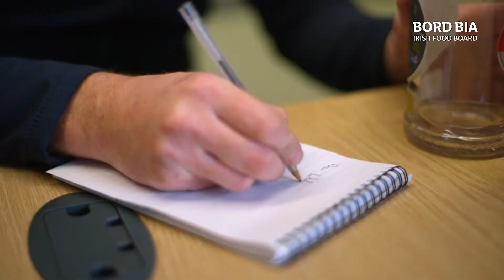HOMEGROWN - Episode 4 Clip: Jackford's Gin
A celebration of the Irish Horticulture Industry

HOMEGROWN is a brand new 7-part series which celebrates the Irish Horticulture industry, presented by Kitty Scully and Colm O’Driscoll.

Kitty and Colm travel all over Ireland in search of stories that celebrate Irish Horticulture and growing in all its variety, from sports turf for the hallowed ground of Croke Park, to potatoes, carrots, trees and shrubs. What about ‘Growing in the dark’ -  Ireland is a world leader in mushroom production, and innovation is key. There’s cut foliage growing for the high end floristry sector at home and abroad, fascinating stories of overcoming adversity and bringing new innovations to growing lettuce. Travel from meeting Irish Seed Savers who are saving Ireland’s heritage seeds to the world’s largest seed bank – Svalbard Global Seed Vault in Norway. Learn about the multi-faceted world of the humble potato and a surprising by-product that’s being produced from the ugly ones not accepted for the supermarket shelves. Most of all meet the dedicated growers who bring fresh produce and ornamental plants to your homes.

As well as stories about the different growers and producers, and recognising the surge in interest in gardening, there are visits to inspirational gardens which are open to the public, as well as insights into the many uses of plants.
You’ll be surprised at how diverse, fascinating and surprising horticulture is.